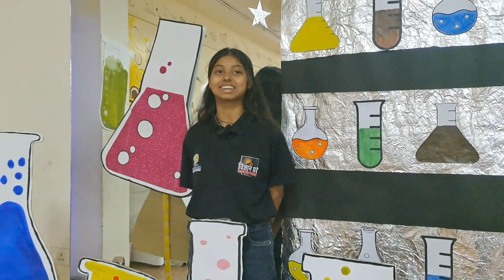दसवां दिन और विज्ञान यौद्वा बनी लखनउ की स्पर्श मौर्य